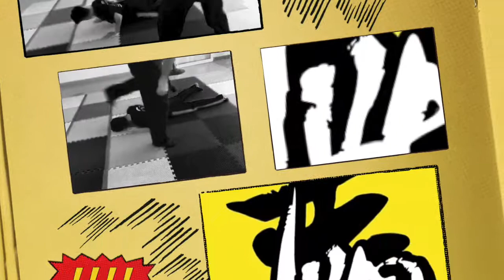Escuela de Artes Marciales (Lima Lama IPMAO) Tecnica 3 forma 3